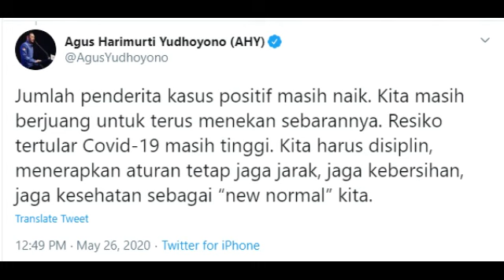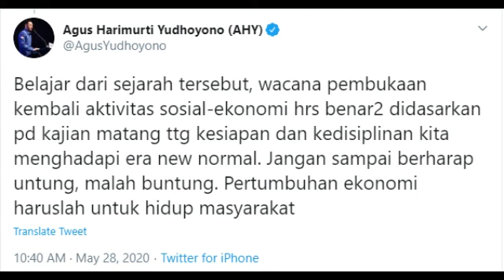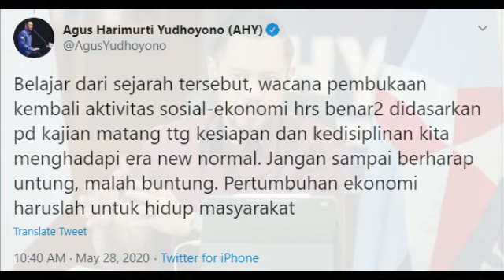AHY ING4TKAN JOKOWI;JGN SAMPAI BERHARAP UNTUNG MALAH BUNTUNG